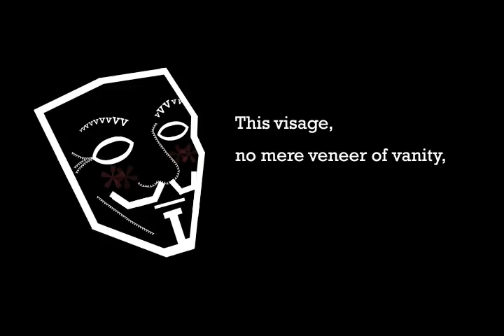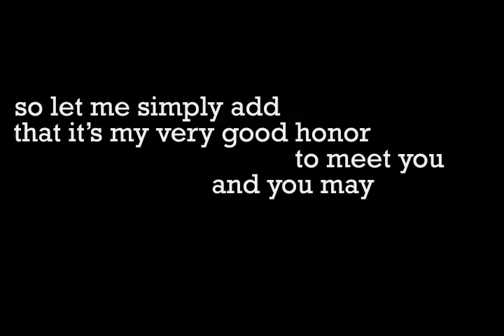V for Vendetta kinetic type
This was created for my computer graphics class at Oklahoma State University. The project was to take a monologue from a movie and create a kinetic type piece that reflected the meaning of the words themselves and the tone of the passage.

After Effects
Computer Graphics I (Spring 2009)